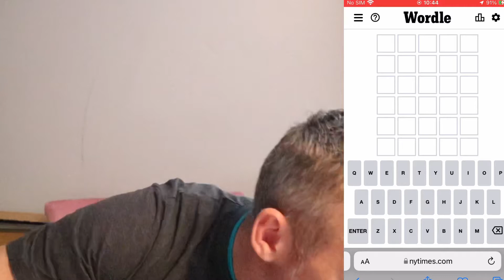WORDLE BY NEW YORK TIMES NEWYORKTIMES - I GOT IT IN 3